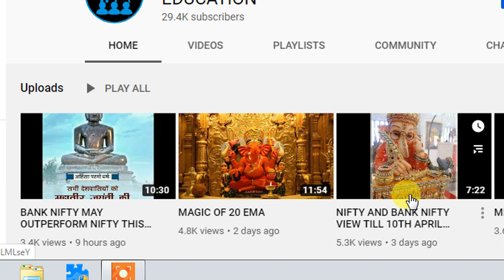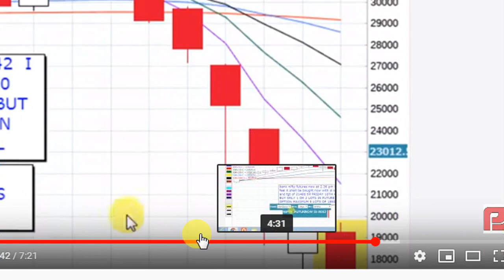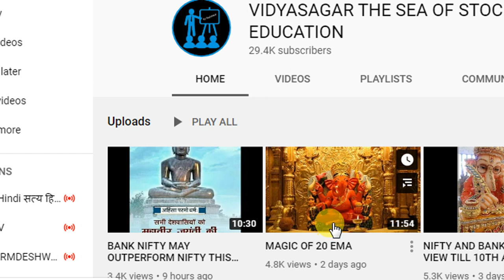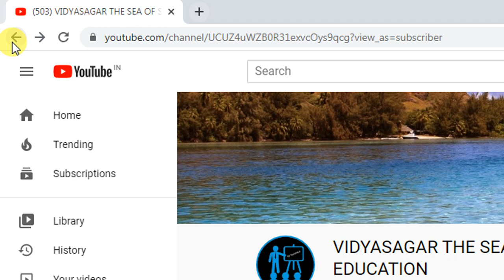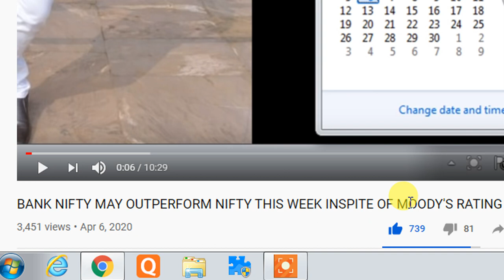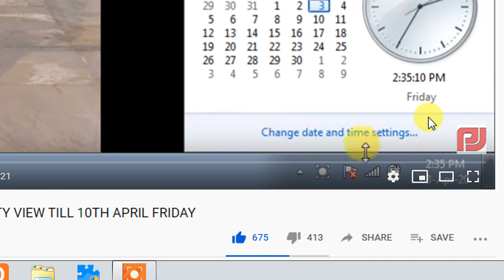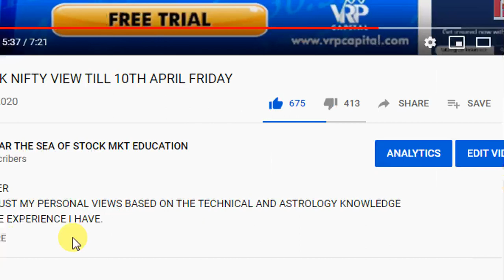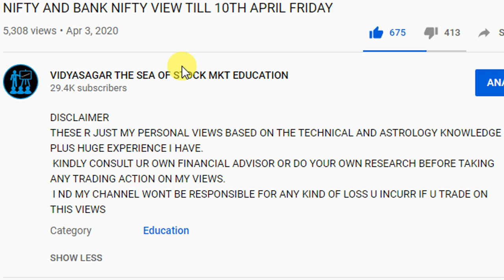MUST WATCH MKT VIEWS